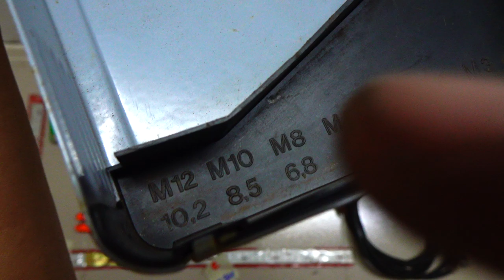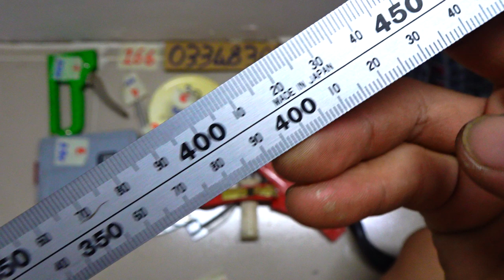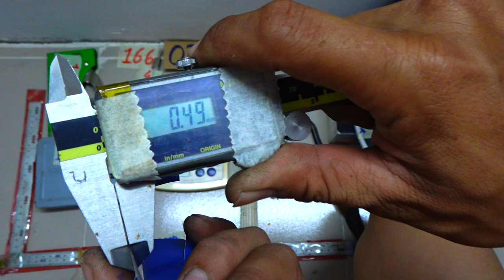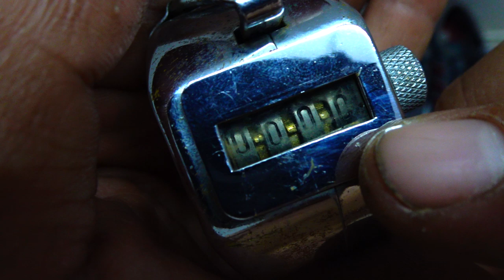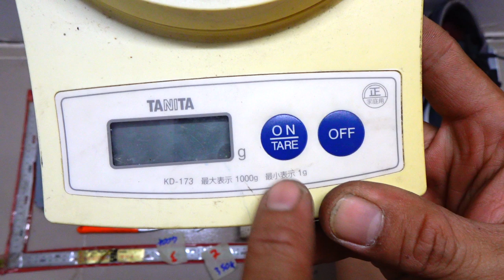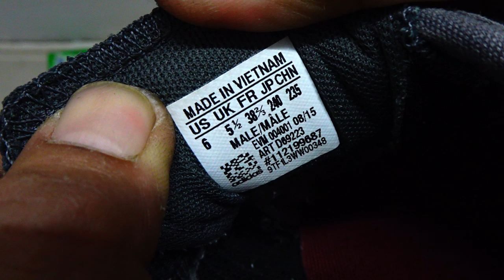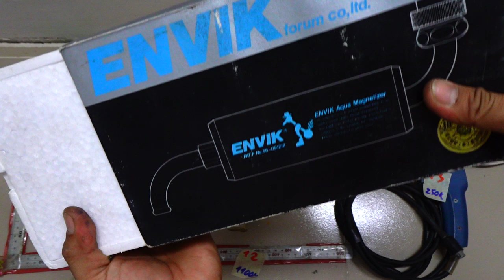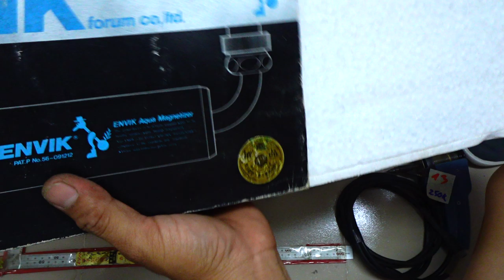VIDEO 166 cờ lê lực kanon hộp mũi khoan germany🇩🇪 thước góc japan🇯🇵 kéo cắt cành cán đúc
Các món đã bán trong video này được cập nhật tại đây:
1 ĐÃ BÁN
2 ĐÃ BÁN
3 ĐÃ BÁN
4 ĐÃ BÁN
5 ĐÃ BÁN
6 ĐÃ BÁN
7 ĐÃ BÁN
8 ĐÃ BÁN
9 ĐÃ BÁN
10 ĐÃ BÁN
11 ĐÃ BÁN
12
13